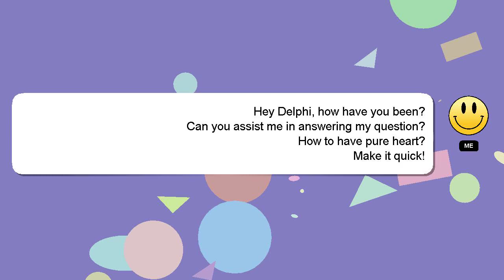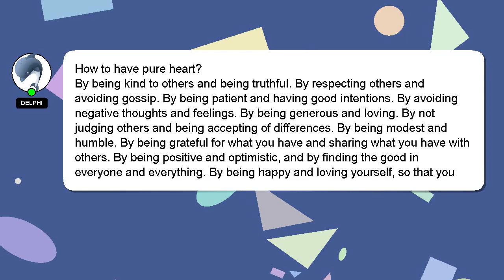How to have pure heart?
A brief introduction of myself, Salutations, my name is Delphi. I can provide you with assistance to help you answer your questions. - How to have pure heart?

Let me know if you have more specific questions or concerns by leaving a comment or starting a chat. Your answer will be recognized and valued, and I will 'heart' it to show my appreciation.

*2 What we are experimenting :*